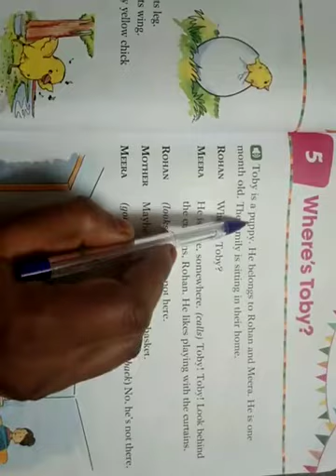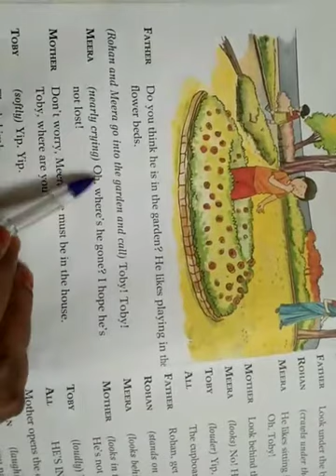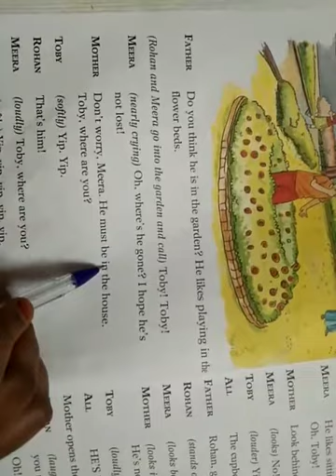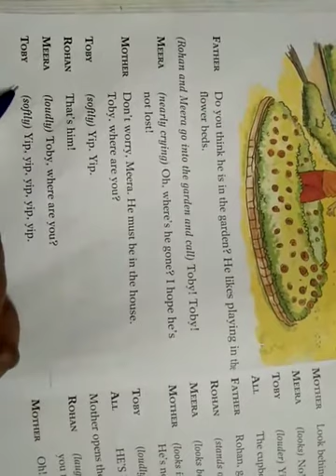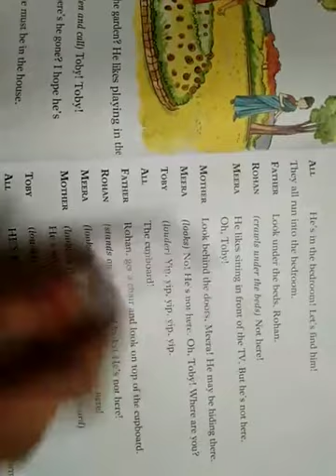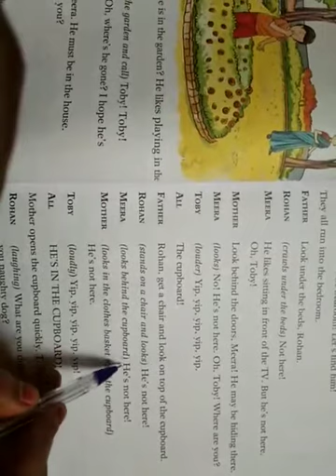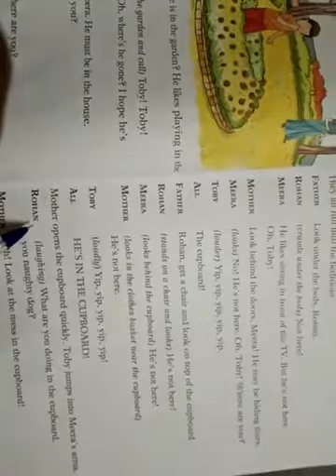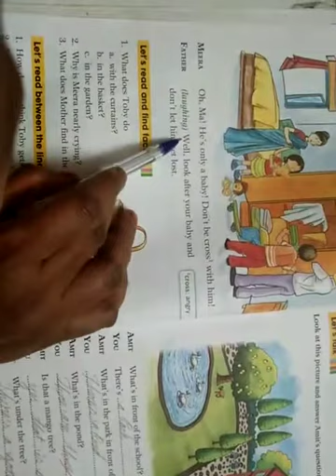SJV N&P Class- 2 English where's Toby? (Teaching video)